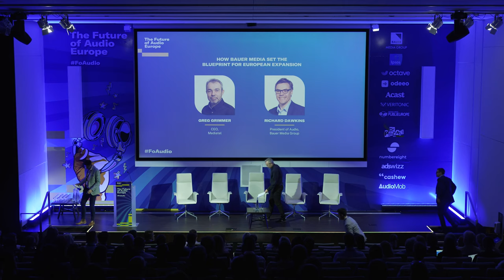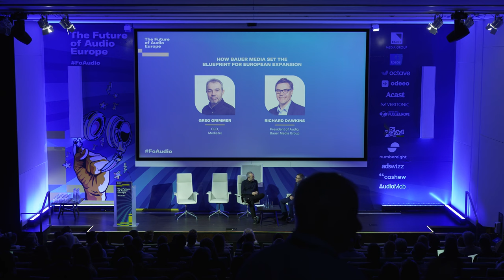How Bauer Media set the blueprint for European expansion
“The convergence of globalisation and digitisation is driving increased volatility, uncertainty, complexity, and disruption… but it also offers unprecedented opportunities." (Yvonne Bauer, CEO, Bauer Media Group) With a footprint that now stretches across the UK, Ireland, Poland, Slovakia, Denmark, Sweden, Finland, Norway, and Portugal, Bauer Media now reach an incredible 61 million weekly listeners through 110 brands. Richard Dawkins, appointed COO in 2019 with the remit of accelerating European growth, has spearheaded the European expansion. In this insightful discussion with Dawkins, Mediatel’s CEO Greg Grimmer will seek to uncover what Bauer Media Group see in the European opportunity, how they adapt to new markets, and his vision for the future of the European audio landscape.

Speakers: Richard Dawkins, President of Audio, Bauer Media Group; chaired by Greg Grimmer, CEO, Mediatel Group